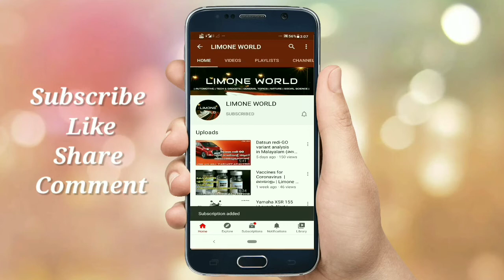New Rolls Royce Ghost Launch details | Limone Auto World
The Ghost is the first expression of Rolls-Royce in its new age of post-opulence. This highly significant car has been completely redesigned and re-engineered to be a product that speaks the language of contemporary Rolls-Royce and chimes with the wants and needs of its new breed of clientele.